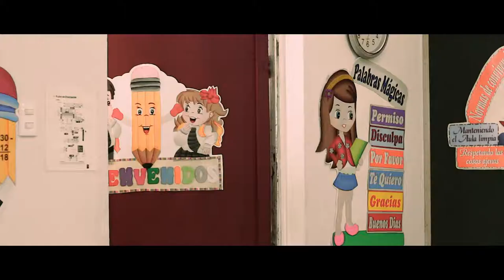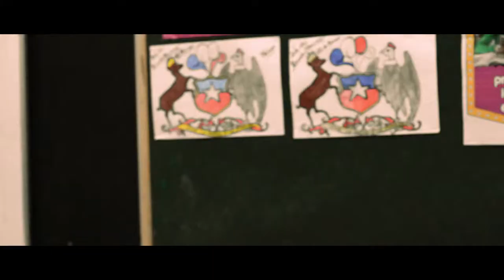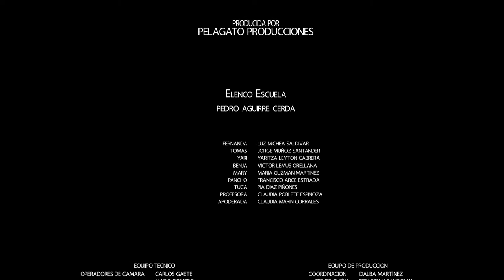PEDRO AGUIRRE CERDA YOUTUBE